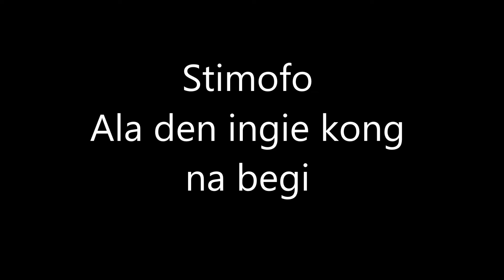Stimofo - Ala Den Ingi Kong Na Begi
Kaseko Formatie Stimofo - Ala Den Ingi Kong Na Begi